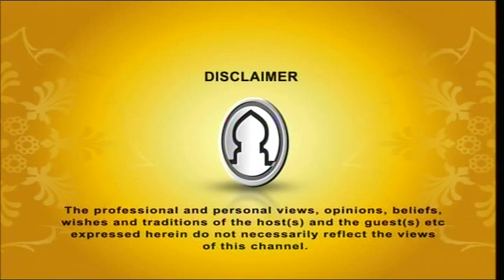Legal Hour 12012016 Part 1